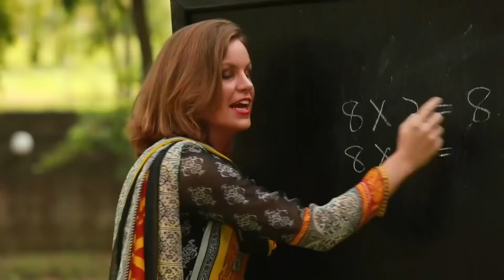Ityadi - ইত্যাদি trailer | On air 2nd day of Eid-ul-fitr 2019 | Hanif Sanket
Ityadi at a glance:

Program name: Ityadi (ITTADI) - ইত্যাদি
Shooting place: Dhaka
Writer: Hanif Sanket - হানিফ সংকেত
Director: Hanif Sanket - হানিফ সংকেত
Aired on: BTV and BTV World
Production: Fagun Audio Vision

The show will be first aired on the screen of Bangladesh Television (BTV) in 2nd day of Eid-ul-fitr, 2019

প্রথম প্রচার: ঈদুল ফিতরের দ্বিতীয় দিন রাত ১০টার ইংরেজি সংবাদের পর
অনুষ্ঠানটি নির্মাণ করেছে ফাগুন অডিও ভিশন